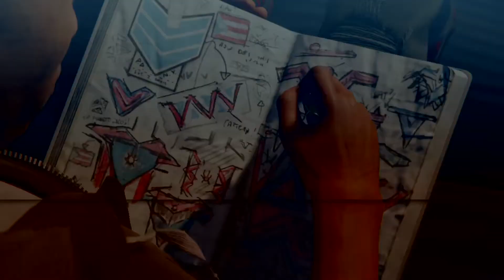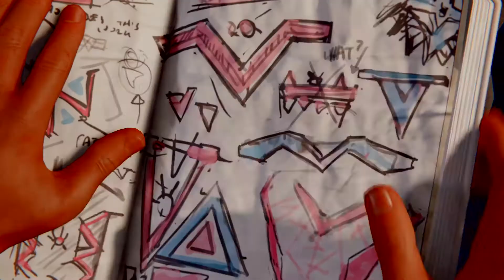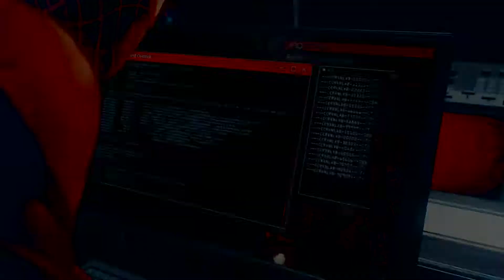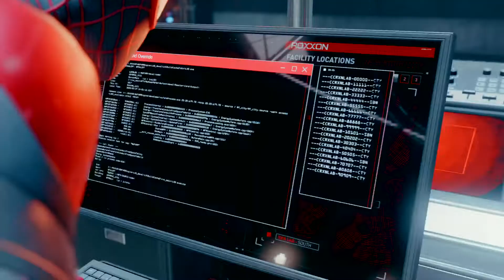Marvel's Spider-Man: Miles Morales PS4 Pro Playthrough New Game Plus